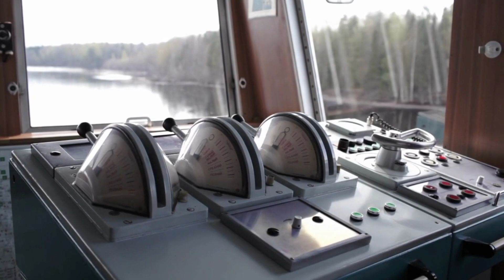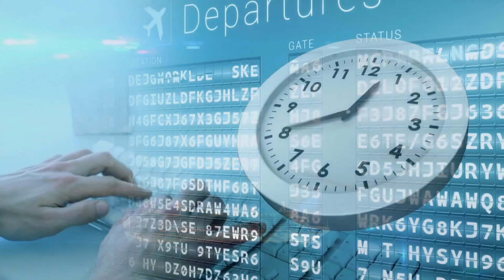জাহাজে মুম্বাই থেকে গোয়া ॥ Top 3 Mumbai To Goa Cruises: A Luxurious Journey On The High Seas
Join me on my travels as explore new destinations, try local foods, and experience different cultures and many more. I'll take you on a journey filled with adventure, inspiration, and a deep appreciation for my Bangali heritage. Come along and discover the world through the eyes of a Madly Bangali Traveler! fyi, some photo/video may collected.   একজন সাধারণ বাঙালি ট্রাভেলার,দেশের,বিশ্বের বিভিন্ন জায়গার তথ্য দেওয়ার চেষ্টা করবো, কিছু ফটো বা ভিডিও ক্লিপ কলেক্টেড ও থাকতে পারে, কিন্তু তথ্য সঠিক পথে নির্দেশিকা করবে, কোনোরকম বিভ্রান্তি ছাড়াই..